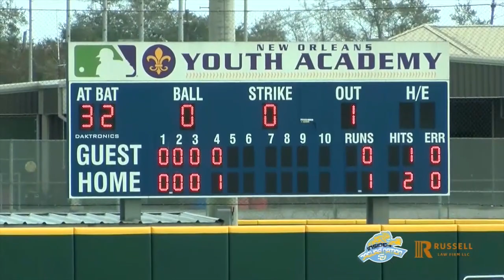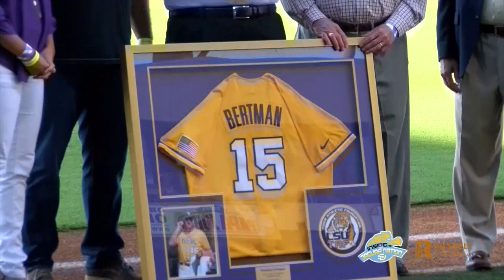Inside The Jaguar Nation 02.04